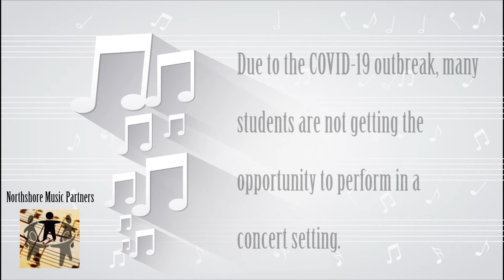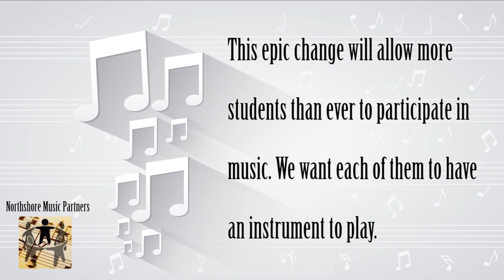Cloud Concert 2020 Branson Capps